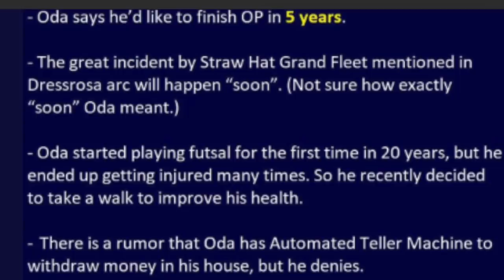End of the Yonko Saga & Future of One Piece!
One Piece Chapter 955 is set to drop early next week, but as we wait, I  thought it'd be a good time to talk about the Events of the Yonko Saga that must take place before the series reaches its climax! How do you see the role of the Yonko, World Government & Marines Unfolding??

Prologue to One Piece 955 Manga Chapter Review ワンピース
Future of Yonko Saga